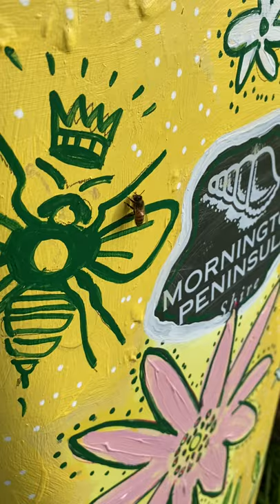10 August 2020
@mornpenartsandculture is encouraging residents to get creative and bring colour to the community by painting your wheelie bins and be in the running for one of six Zero Waste Living Packs!

The competition was inspired by Josie Jones @sharejosie , 2020 Victorian Local Hero Australian of the Year and 2019 Mornington Peninsula Australia Day Citizen of the Year, and local artist Jackie Green @the_sorrento_studio_ who brought her bin to life.

All households are encouraged to paint your wheelie bins inspired by what you love most about the MorningtonPeninsula.

To get involved, all participants will need to upload a photo of their painted bins to their own Instagram account tagging the Shire’s Arts & Culture Instagram page @mornpenartsandculture and using the hashtag

Please vote for this bin and your other favourites. The bins with the most likes on the Arts and Culture Instagram page will be awarded a Zero Waste Living Pack. Thanks Jackie for painting my bin. savethebees @greenstudio_co